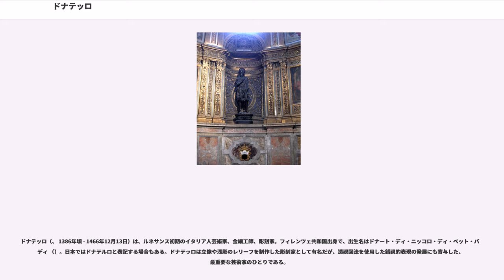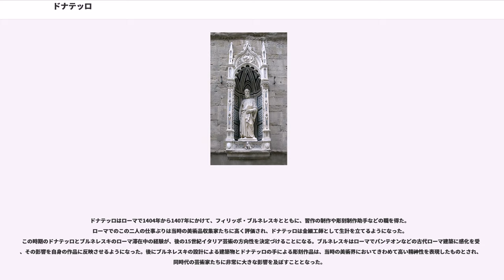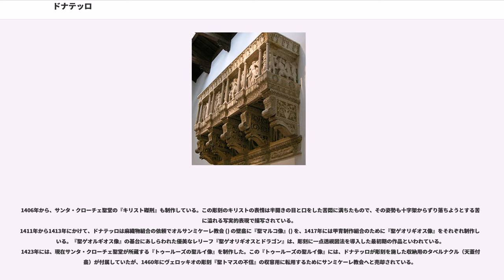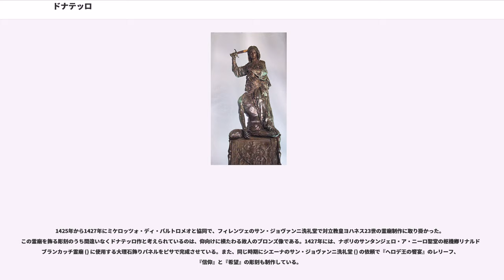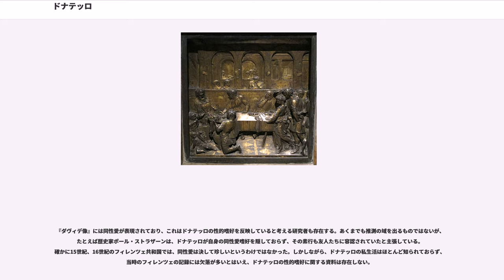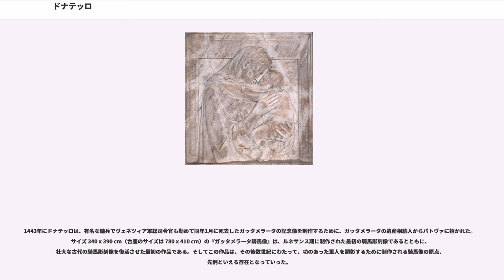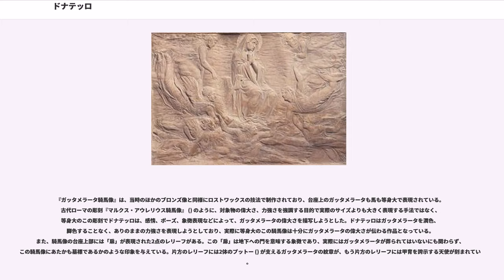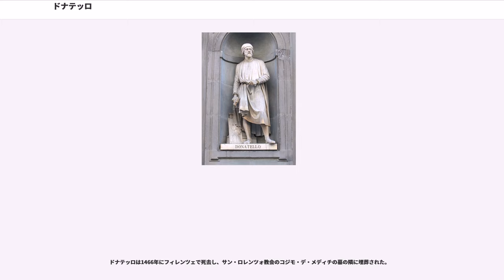ドナテッロ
ドナテッロ（、 1386年頃 - 1466年12月13日）は、ルネサンス初期のイタリア人芸術家、金細工師、彫刻家。フィレンツェ共和国出身で、出生名はドナート・ディ・ニッコロ・ディ・ベット・バルディ （）。日本ではドナテルロと表記する場合もある。ドナテッロは立像や浅彫のレリーフを制作した彫刻家として有名だが、透視図法を使用した錯視的表現の発展にも寄与した、最重要な芸術家のひとりである。

ドナテッロは、フィレンツェの毛織物ギルドの一員だったニッコロ・ディ・ベット・バルディの息子として、1386年ごろにフィレンツェで生まれた。幼少期のドナテッロはマルテッリ家の邸宅内で教育を受けたと考えられている。ドナテッロが最初に芸術家としての教育を受けたのは金細工師の工房だったのではないかとも言われているが、ルネサンス初期のフィレンツェを代表する彫刻家ロレンツォ・ギベルティの工房で一時的に働いていたのは間違いない。

ドナテッロはローマで1404年から1407年にかけて、フィリッポ・ブルネレスキとともに、習作の制作や彫刻制作助手などの職を得た。ローマでのこの二人の仕事ぶりは当時の美術品収集家たちに高く評価され、ドナテッロは金細工師として生計を立てるようになった。この時期のドナテッロとブルネレスキのローマ滞在中の経験が、後の15世紀イタリア芸術の方向性を決定づけることになる。ブルネレスキはローマでパンテオンなどの古代ローマ建築に感化を受け、その影響を自身の作品に反映させるようになった。後にブルネレスキの設計による建築物とドナテッロの手による彫刻作品は、当時の美術界においてきわめて高い精神性を表現したものとされ、同時代の芸術家たちに非常に大きな影響を及ぼすこととなった。

ドナテッロはフィレンツェで、サンタ・マリア・デル・フィオーレ大聖堂サン・ジョヴァンニ洗礼堂の北側扉の装飾制作をロレンツォ・ギベルティと争った。最終的に北側扉の制作にあたったのはドナテッロで、この仕事に対する支払がなされたのは1406年11月と1408年初頭のことだった。1409年から1411年頃から、大きな『福音記者聖ヨハネ像（サン・ジョヴァンニ像）』の制作に携わっている。この坐像は1588年までサンタ・マリア・デル・フィオーレ大聖堂のファサードに安置されていたが、ファサード改築に伴って撤去され、現在は大聖堂付属のドゥオーモ付属美術館 () に所蔵されている。『福音記者聖ヨハネ像』は、それまでの後期ゴシック様式とは一線を画し、マニエリスム様式までの人物彫刻像における自然主義の追求と人間の感情表現に新境地をもたらした重要な彫刻作品といえる。顔、肩部、胸部には理想化されたゴシック的表現が見られるものの、手、衣服、脚部は写実的な表現で制作された人物彫刻である。

1406年から、サンタ・クローチェ聖堂の『キリスト磔刑』も制作している。この彫刻のキリストの表情は半開きの目と口をした苦悶に満ちたもので、その姿勢も十字架からずり落ちようとする苦痛に溢れる写実的表現で描写されている。
1411年から1413年にかけて、ドナテッロは麻織物組合の依頼でオルサンミケーレ教会 () の壁龕に『聖マルコ像』() を、1417年には甲冑制作組合のために『聖ゲオリギオス像』をそれぞれ制作している。『聖ゲオルギオス像』の基台にあしらわれた優美なレリーフ『聖ゲオリギオスとドラゴン』は、彫刻に一点透視図法を導入した最初期の作品といわれている。1423年には、現在サンタ・クローチェ聖堂が所蔵する『トゥールーズの聖ルイ像』を制作した。この『トゥールーズの聖ルイ像』には、ドナテッロが彫刻を施した収納用のタベルナクル（天蓋付壁龕）が付属していたが、1460年にヴェロッキオの彫刻『聖トマスの不信』の収容用に転用するためにサンミケーレ教会へと売却されている。

ドナテッロは1415年から1426年に、フィレンツェのサンタ・マリア・デル・フィオーレ大聖堂のジョットの鐘楼のために5点の彫像を制作している。『髭のない預言者』（1415年以降）、『髭のある預言者』（1415年以降）、『イサクの犠牲』（1421年）、『預言者ハバクク』（1423年 - 1425年）、『預言者エレミヤ』（1423年 - 1426年）で、古代ローマの演説家のような外観を与えられた、詳細な造形描写に特徴がある彫刻群である。

1425年から1427年にミ...